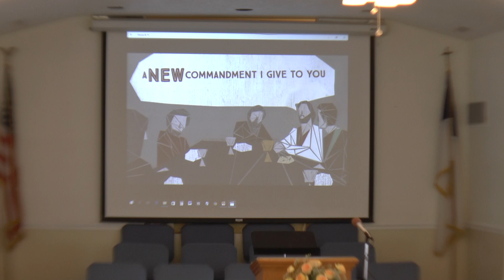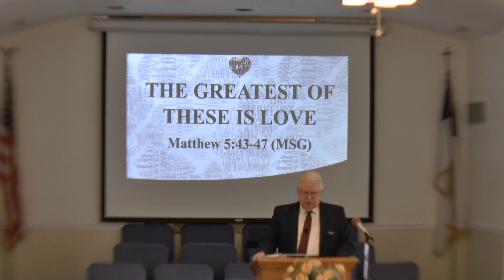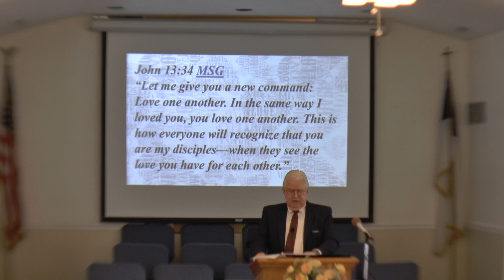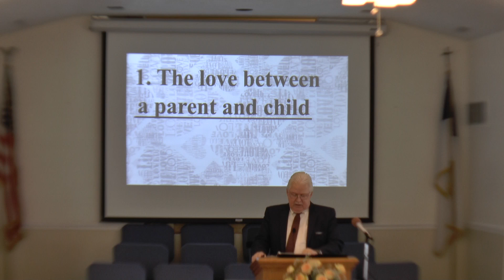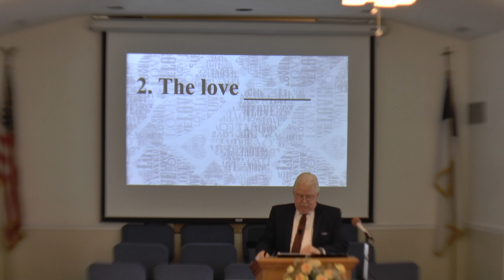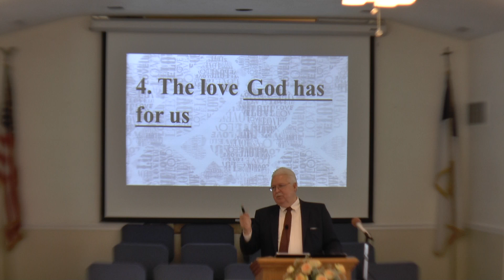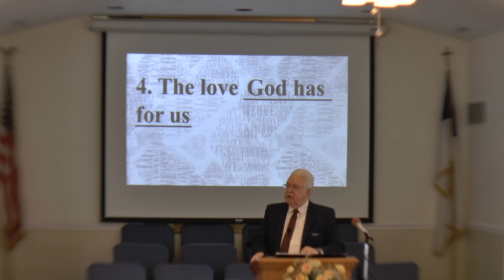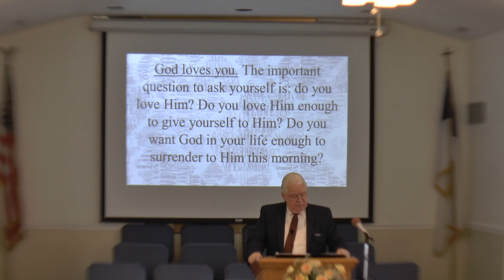The Greatest of These is Love 021416